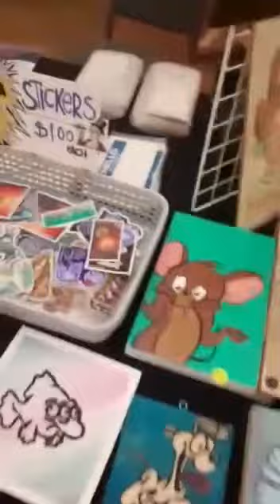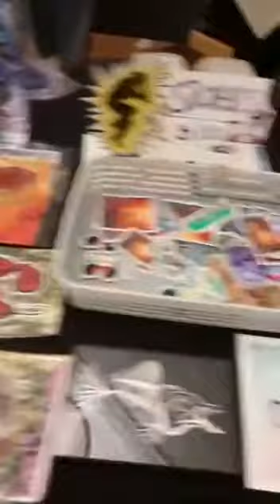Woodart@Ontario Exhibition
I sold one of his art pieces too. Thank you for the opportunity.